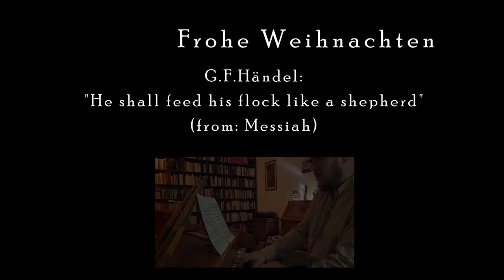Händel at Home- "He shall feed his flock" f. Englishhorn, Recorder,+ B.C.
May you have a peaceful and blessed Christmas 2023!
This year I'm preseting a wonderful Aria from Handel's "Messiah" in my "Home-made-Version" for Holy Night:
"He shall feed his flock"
arranged for Englishhorn, Recorder and Basso Continuo.

Englishhorn- Markus Gück
Recorders- Markus Gück
Harpsichord- Markus Gück
(Only the Violoncello part is digital made with Cubase 13 for supporting the Harpsichord)

Paintings are from the Shepherd's Fields Chapel in Bethlehem (Beit Sahur)

"Gloria in excelsis deo et in terra pax hominibus bonae voluntatis"

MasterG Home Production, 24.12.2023